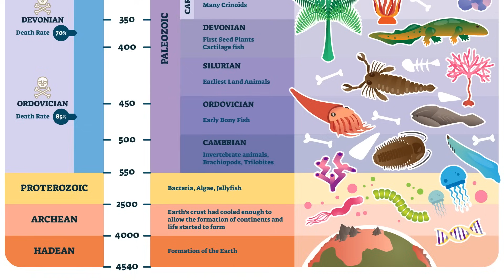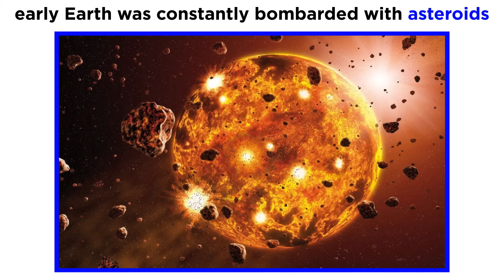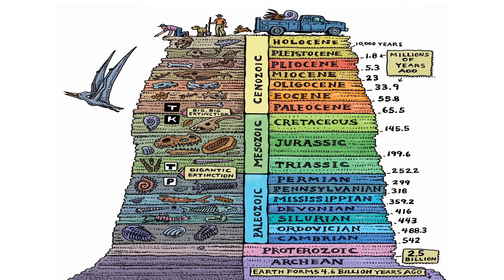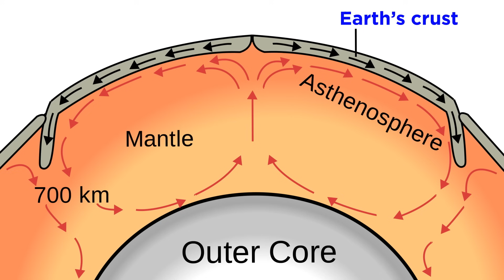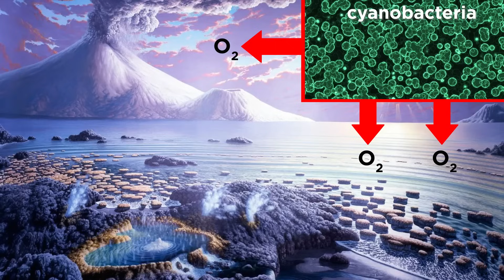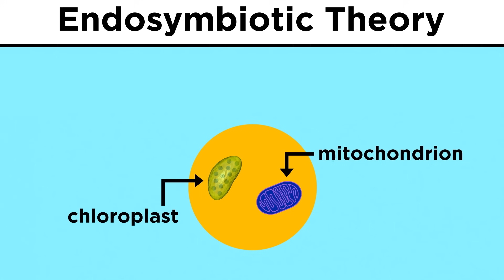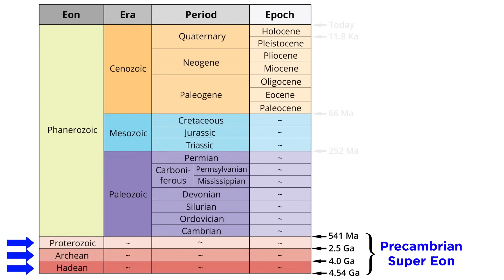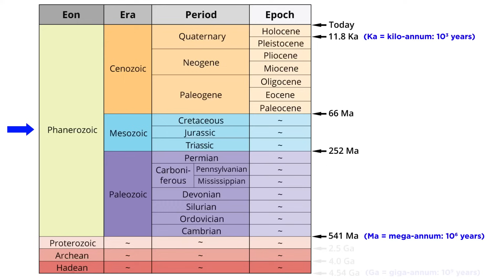History of the Earth Part 1: Hadean, Archean, and Proterozoic Eons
If we are going to learn about the Earth, we had better start from the beginning! The Hadean, Archean, and Proterozoic eons will take us all the way from the formation of the Earth, 4.6 billion years ago, until about half a billion years ago, so it's a very nice chunk of time. A lot happened over that time, in the way of the changing conditions on the Earth and its topography, as well as the emergence and evolution of life. There is so much to discuss, so let's dive right in!

Script by Jared Matteucci